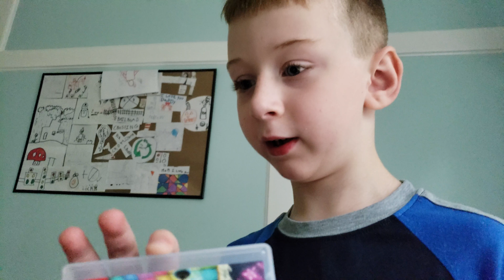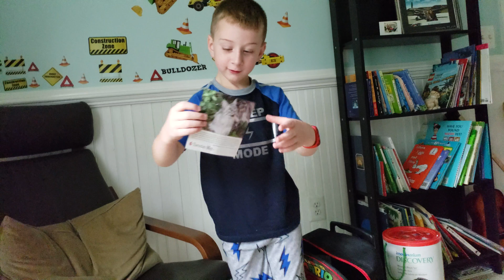At Home Mario Junction Race